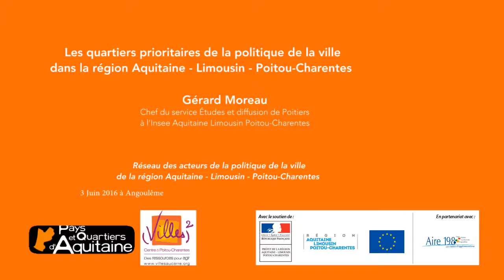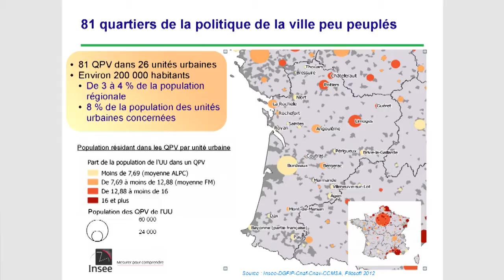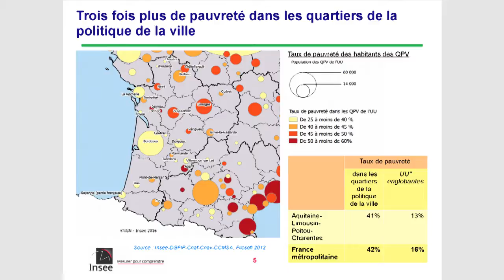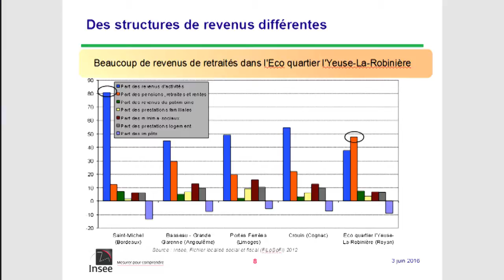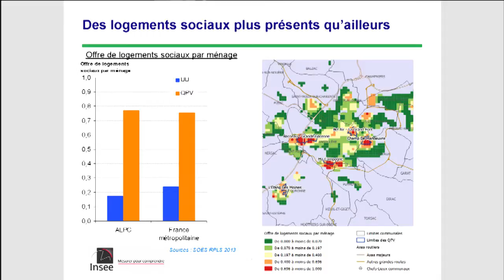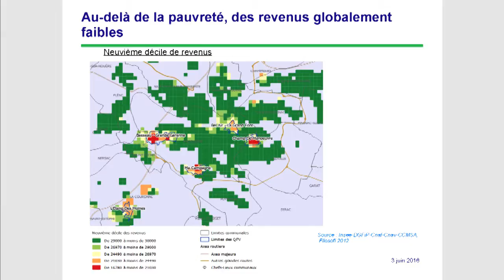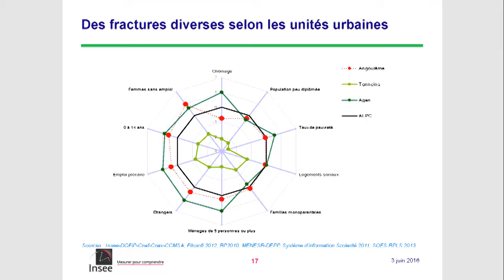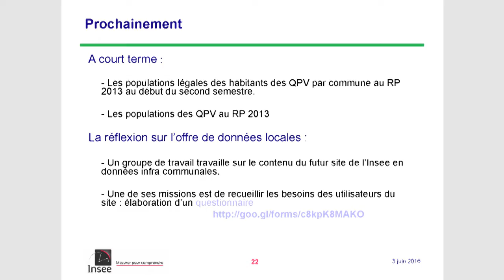03-06-16 Pauvretés dans les 81 quartiers de la politique de la ville - Gérard Moreau, Insee ALPC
Gérard Morreau, chef du service Études et diffusion de Poitiers à l'Insee Aquitaine Limousin Poitou-Charentes, présente l’étude qui vient de paraître « Pauvretés dans les 81 quartiers de la politique de la ville » Cette étude fait également un zoom sur les données statistiques disponibles à l’échelle des nouveaux quartiers prioritaires.

Intervention faite lors de la rencontre régionale du réseau des acteurs de la politique de la ville, organisée le 3 Juin à Angoulême par PQA et Villes au Carré, avec le soutien de l'État et du Conseil régional Nouvelle Aquitaine et en partenariat avec Aire 198.